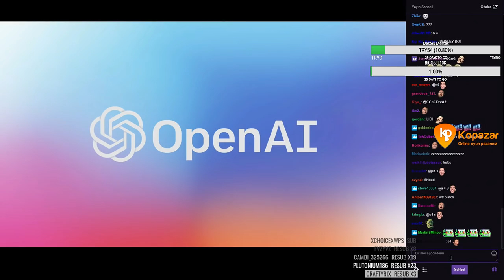OpenAI Bots Vs Team Human Bo3 Part - 1